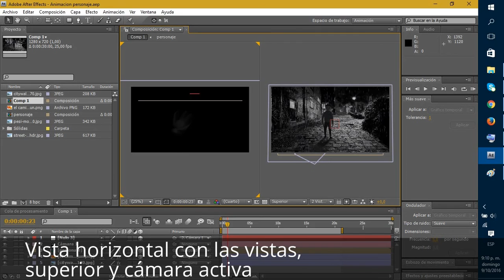Aplicación de lo visto en clase - Puppet Tool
Trabajo 2 segundo corte.
Efectos digitales.
Universidad Autónoma del Caribe.